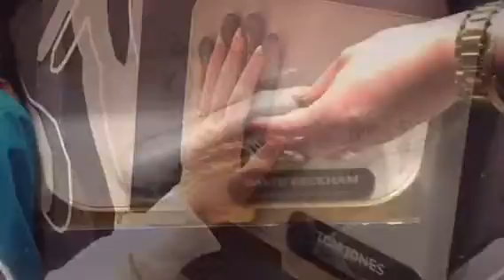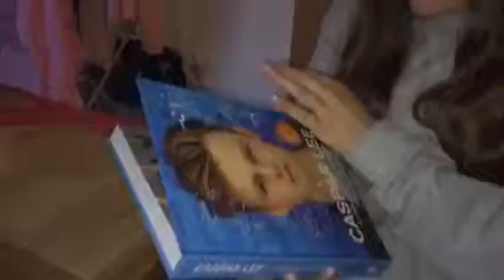London! Part 2 - Madame Tussaud's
Hello again! This is my Vlog in London! I had a blast filming and editing this video and I hope you like the video. :) Twitter: @Elena_Jane30
I have split the video into two sections. The second is just Madame Tussaud's.

Thank you so much guys! I will see you in 2 weeks and a day. X